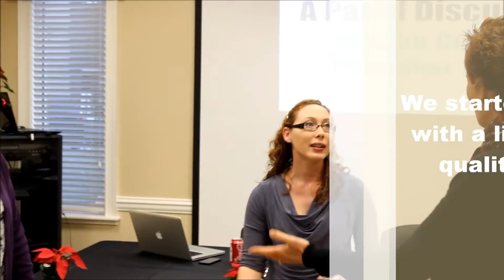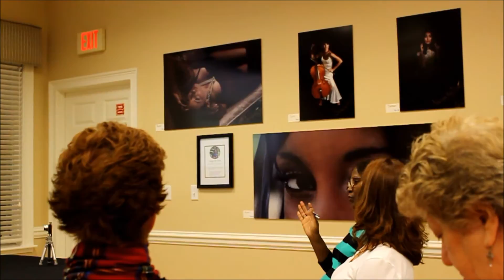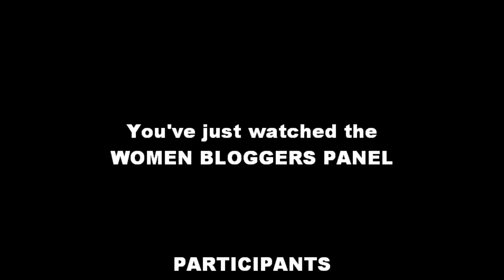Women Bloggers -- A Panel Discussion in Palm Coast, Florida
Here are moments from the Women in Blogging Panel Discussion in Palm Coast, Florida.  Panelists were Nancy Nally (with ScrapbookUpdate.com), Cam Bennett (with TheWellWrittenWoman.com), and Heather Beaven (contributor to PolicyMic.com).